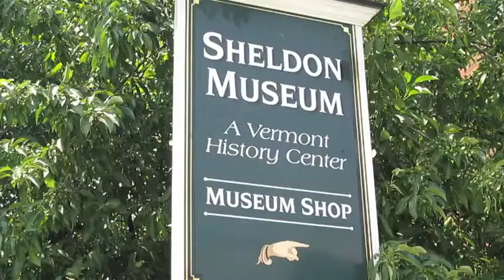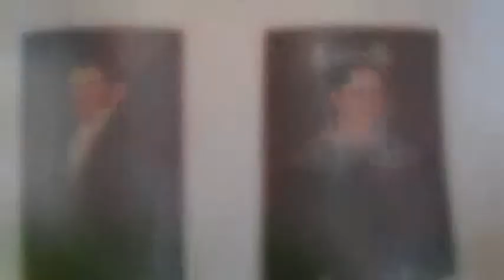Sheldon Museum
William Brooks, Executive Director of the Henry Sheldon Museum, gives us a look at the exhibits of the museum and what it has to offer to visitors.